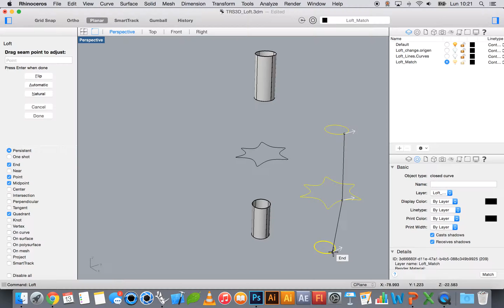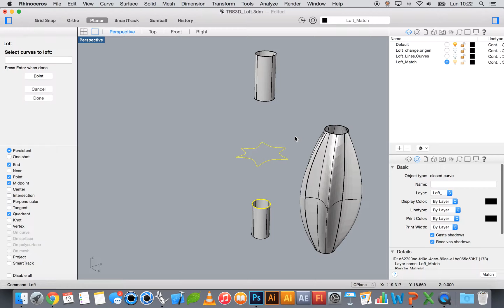TRS3D - Rhinoceros 3D Loft MatchTangent